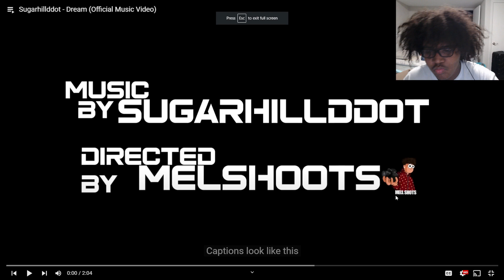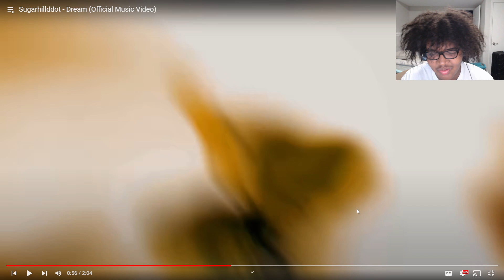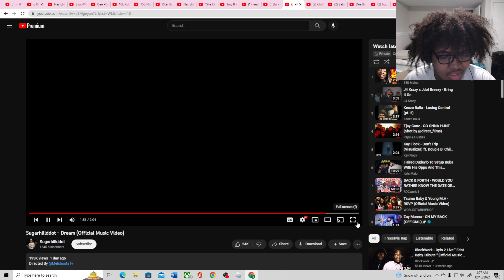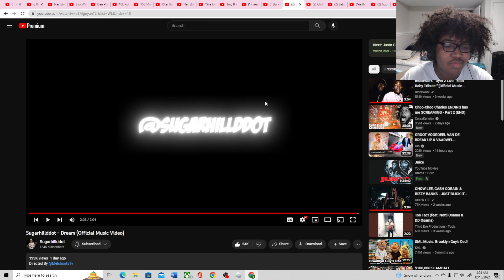Sugarhillddot - Dream (Official Music Video)(Reaction)